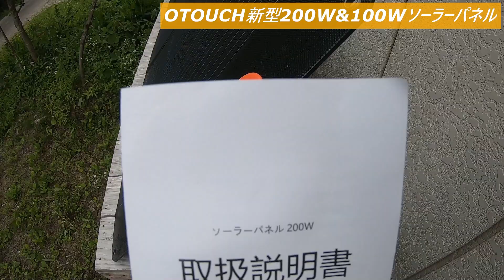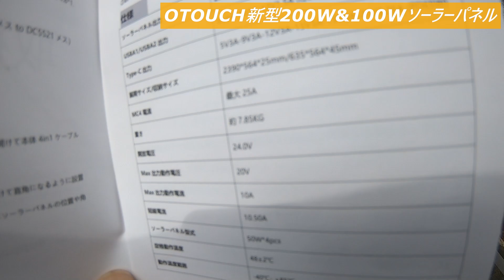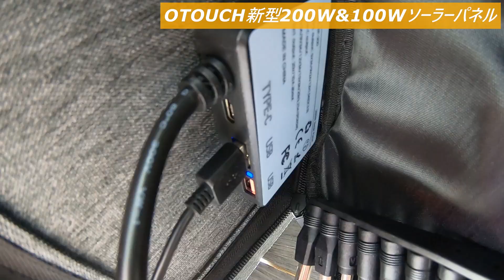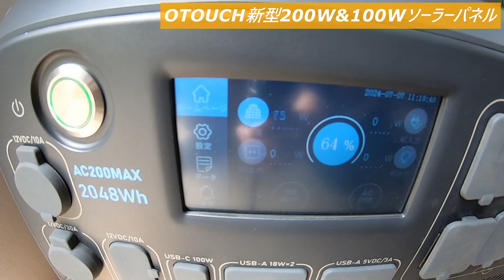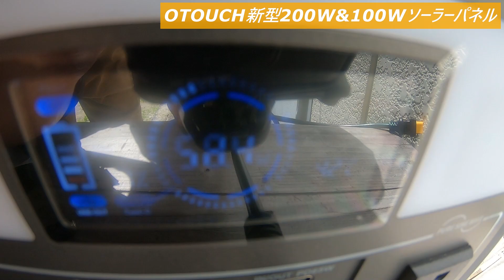【OTOUCH】2024最新200Ｗと新型格安100Ｗソーラーパネルを検証してみた！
☆☆プライムデー先行セール中☆☆
この機会にプライム会員になると、かなりお得に購入ができます。プライム入会金はすぐに元がとれますよ！是非登録してみて下さい。

【200W高性能タイプ】
15％off
プロモーションコード： 【HERO200W】
開始日 2024/07/10　0:01
終了日 2024/07/31　23:59

＊今なら更に10000円OFFでめちゃくちゃお得に購入できます！

2024新登場 OTOUCH ソーラーパネル 200W 20V 折りたたみ式 ソーラーチャージャー ETFE PD60W QC3.0急速充電 並列接続可 24％高交換効率 一体化成形デザイン スマホやタブレットに充電可能 防災対策/停電対策/キャンプ/車中泊/非常用ソーラー充電器 アウトドア向き IP68防水 自動車バッテリー 汎用タイプ

【100Wコスパ最高モデル】
15％off
プロモーションコード：【HEROS100W】
開始日　2024/07/10　17:00
終了日　2024/07/15　23:59

プロモーションコード：【N4LFLDV5】
開始日　2024/07/18　17:00
終了日　2024/08/31　23:59

OTOUCH ソーラーパネル 100W 20V 折りたたみ式 ソーラーチャージャー ETFE 単結晶シリコン PD60W QC3.0急速充電 直列/並列接続可 24％高交換効率 スマホやタブレットに充電可能 ソーラー充電器 ポータブル電源用 アウトドア向き IP65防水 防災用/停電対策 車のバッテリーに適用

以前紹介した大人気100Wソーラーパネルはこちら⤵️

2024新登場 OTOUCH ソーラーパネル 100W 20V 折りたたみ式 ソーラーチャージャー ETFE PD65W QC3.0急速充電 並列接続可 24％高交換効率 一体化成形デザイン スマホやタブレットに充電可能 防災対策/停電対策/キャンプ/車中泊/非常用ソーラー充電器 アウトドア向き IP68防水 自動車バッテリー 汎用タイプ